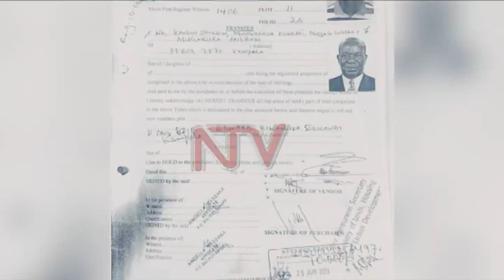OBUKULUPPYA MU TTAKA: Minisita Mayanja agugumbudde wofiisi z’eby’ettaka ne kkooti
Minisita Omubeezi Ow’ebyettaka Sam Mayanja yennyamidde olw’obubbi bw’ettaka obusuzze bw’agamba nti busibuka mu office za gavumenti ez’ebyettaka ne kkooti eziyisa ebiragiro byayise ebyobwewusa . Wabula akunze bannayuganda okuvangayo mu nkola eya ggwanga mujje, beerwaneko okwetaasa ku babbi b’ettaka.Abadde asisinkanye ffamire z’agamba aziyambyeko okununula ettaka ly’azo elyali lyabbibwa.Ono era atubuulidde nti minisitule emalirizza ekitundu ekisinga ku n’ennongoosereza mu tteeka ly’ettaka nga zaakwanjibwa eri kkabineti essaawa yonna.